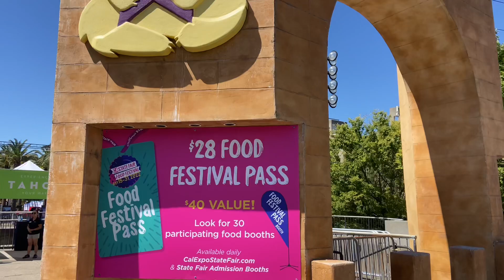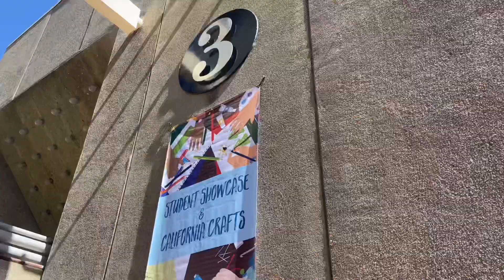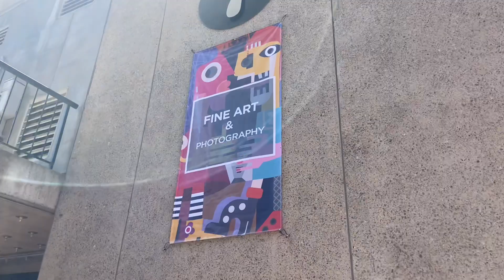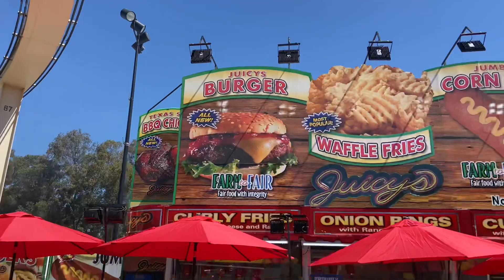California State Fair 2022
At the Cal Expo Fair Grounds
Sacramento, CA

Be sure to check out their page and website for NEW policies. They have a new clear bag policy and curfew policy for minors.